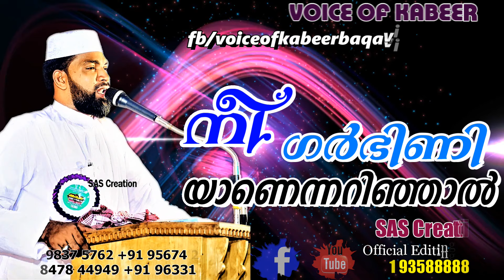നീ ഗർഭിണിയാണെന്നറിഞ്ഞാൽ SUB: NE GHARBINIYANENNARINHAL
പെണ്ണേ നീ ഗർഭിണിയാണെന്നറിഞ്ഞാൽ നീ ആദ്യം ചെയ്യേണ്ടത് ആരോഗ്യമസിക വാങ്ങി ശരീരത്തെ മെച്ചപ്പെടുത്തലല്ല  ഗർഭിണികൾ, രണ്ടാള്‍ക്കുള്ളത് കഴിക്കണോ ? ഗർഭിണികൾ എന്ത് കഴിക്കണം? എത്ര അളവിൽ കഴിക്കണം? അമ്മയുടെ പോഷകാഹാരക്കുറവ് ഗർഭസ്ഥശിശുവിനെ എങ്ങനെ ബാധിക്കും എന്ന ചർച്ചകളെ കുറിച്ചുമല്ല പഠിക്കേണ്ടത് പിന്നെയോ നീ ചെയ്യേണ്ടതെന്നാന്ന് അറിയുമോ ഉസ്താദ് കബീർ ബാഖവി വിവരിക്കുന്നു

നമ്മുടെ youtube link👇🌸
Official Editing Team
SAS Creation